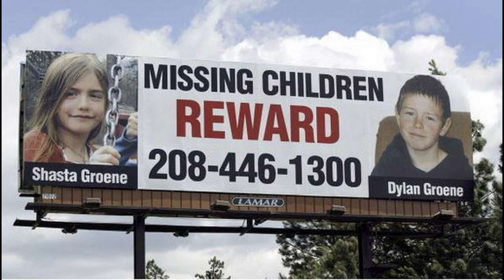Shasta's Story: The Crimes Against the Groene Family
In the spring of 2005, brother and sister Shasta and Dylan Groene were just normal kids, out playing in their yard in their bathing suits. Neither they nor their parents had any way of knowing that a violent pedophile was watching them.  Joseph Duncan III, recently paroled, had been trolling the area, looking for fresh victims.  He likely knew that this would be his last chance to live out his horrific fantasies before he would be returned to prison.

Join us at the quiet end for Shasta’s Story.  Shasta was just 8-years-old when the deeply disturbed Duncan invaded her home and proceeded to beat and tie up her family members.  For the next several weeks, she experienced more trauma and fear than we can imagine.  Today, we’re going over the details of this crime, the criminal history of Duncan, and, most importantly, the strength and determination of Shasta, a child who once showed remarkable courage in the face of terror and a young woman now putting together the best life she can from her own broken and battered psyche.